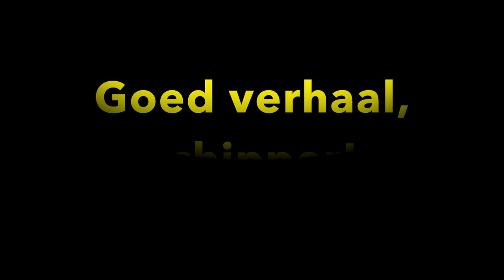Goed verhaal, schipper! (5) - Motoruitval op het IJ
‘Ik scheet bagger,’ bekent Bas Oosterbaan, ook bekend als de Friese Palingroker. Hij vaart sinds december 2017 met een kajuitjachtje op de Amsterdamse grachten en verkoopt paling, gans en zalm die hij aan boord rookt. Zijn ligplaats is aan de Kadoelen in Amsterdam-Noord en dus moet hij bijna dagelijks het IJ oversteken. Dat ging één keer bijna helemaal fout.